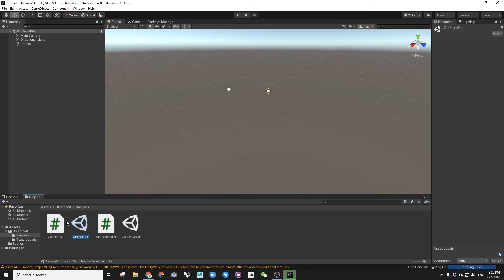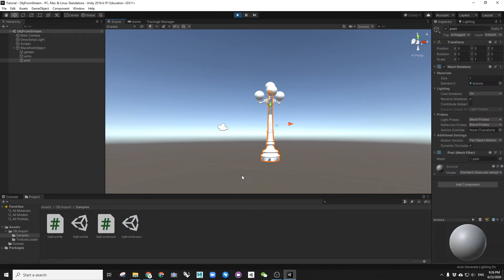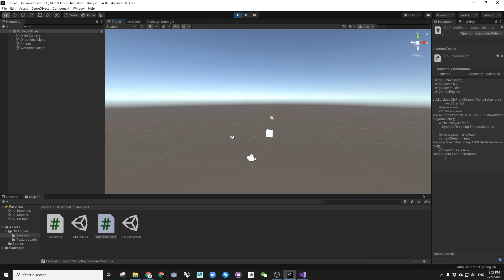How to Import OBJ during Runtime in Unity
Simple tutorial showing how to import OBJ during Runtime both from local machine or online server in Unity using Free Package from Assets Folder called: Runtime OBJ Importer